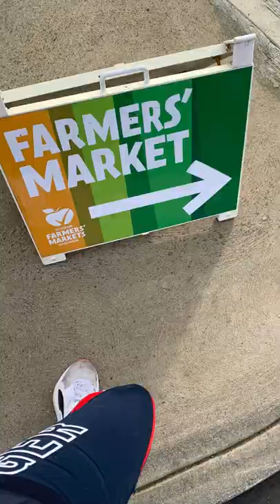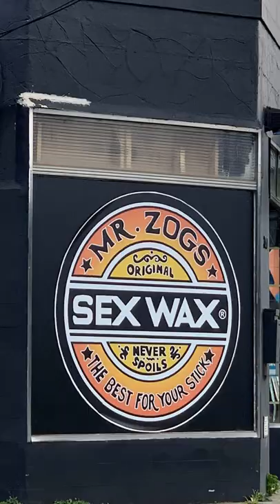MARKET 2 MARKETS 42KM WALK - 2022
AVO-CARDIO TEAM HAS COMPLETED THE WHOLE 150KM AUG2022 CHALLENGE RUN BY REDKITES, INFACT WE DID ALMOST 200KM AS A GROUP. GREAT RECORD!